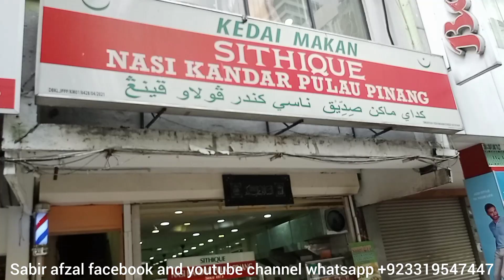Malaysia video number 126